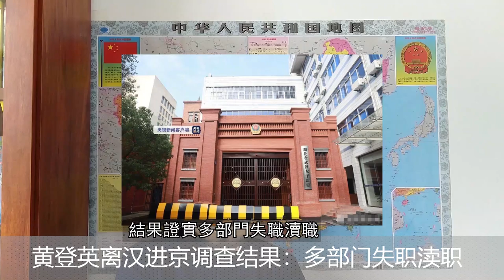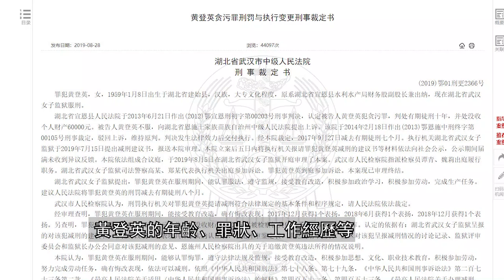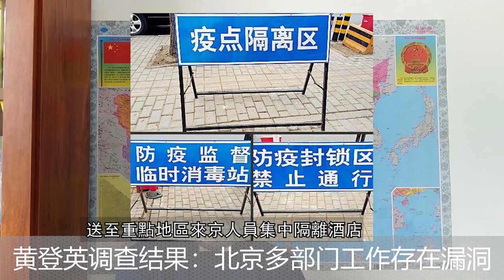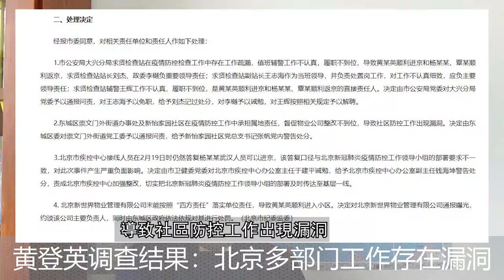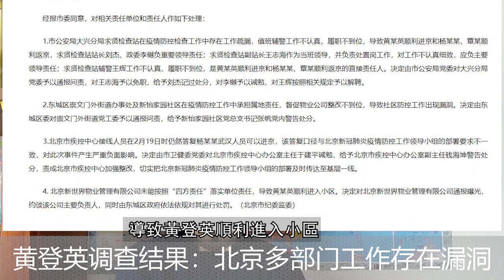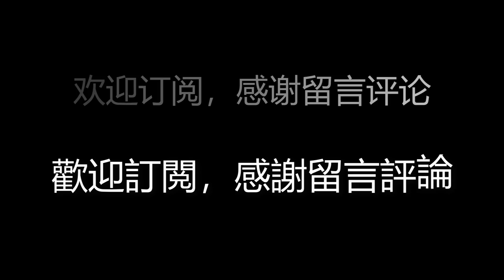刑满释放女子黄登英，带新冠肺炎病毒离开武汉进北京调查结果公布，多个部门失职渎职，责任人受到处分调查。大康战情社20200302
刑满释放女子带毒进北京，她是周永康儿媳妇吗，她是黄光裕妹妹吗？她有特权还是钻了漏洞？大康战情社20200228 】
刑满释放人员黄登英，带毒从武汉离开进北京，最终确认隔离事件的调查结果，结果证实多部门失职渎职。
湖北省司法厅、省监狱局，武汉女子监狱、武汉市东西湖区公安分局、北京求贤检查站、北京东城区崇文门外街道办事处(新怡家园社区)、北京市疾控中心、北京新世界物业管理有限公司等各方都有相应责任，等待他们的必将是党纪政纪法纪的严惩，严重的可以依刑法判决牢狱之灾。
当然这个黄登英一家也不是好鸟，拒绝隔离，社区干部反复与其沟通，持续做工作，并为其垫付了住宿费，最终全家才同意。
咱们接下来仔细聊聊调查结果，说说黄登英刑满释放进京的全过程。